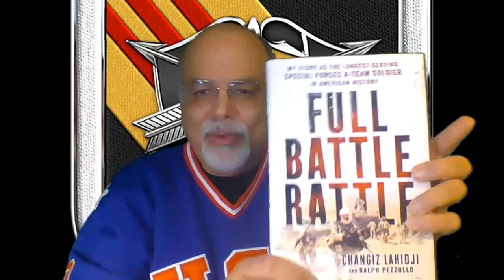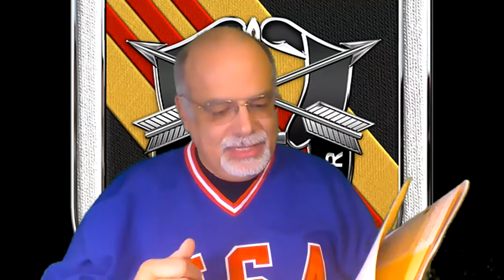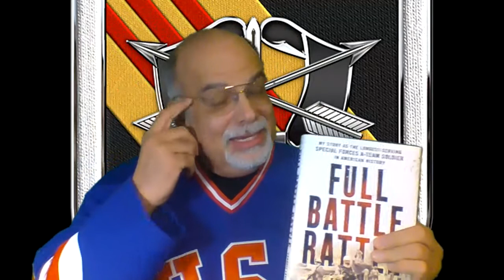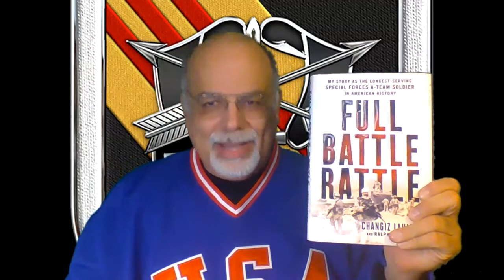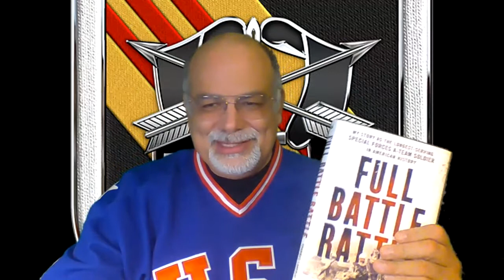Eddy's Book Report " Full Battle Rattle" by Changiz Lahidji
The story of the longest-serving Special Forces A-Team Soldier in American history.  Lahidji spent 24 years in the Special Forces and was the first Muslim Green Beret.  Pretty amazing guy